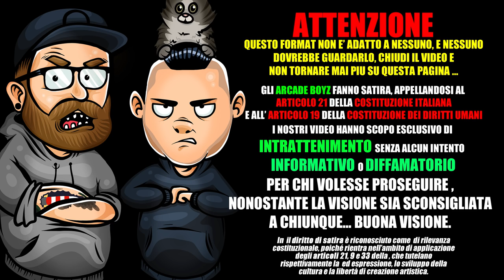YOUNG SIGNORINO - LA DANZA DELL'AMBULANZA | REACTION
gli Arcade Boyz fanno la REAZIONE alla nuova canzone di YOUNG SIGNORINO dal titolo LA DANZA DELL'AMBULANZA  prodotta da BIG FISH